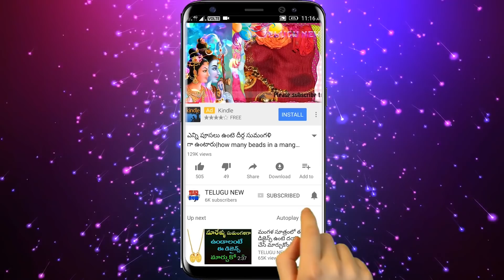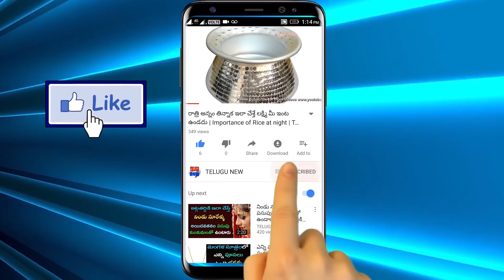గుమ్మానికి ఈ పువ్వు కడితే జీవితాంతం ఇంట్లో ధనవర్షమే ఊహించని రూపంలో వస్తుంది | Pournami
రేపే పౌర్ణమి గుమ్మానికి ఈ పువ్వు కడితే జీవితాంతం ఇంట్లో ధనవర్షమే ఊహించని రూపంలో వస్తుంది | Pournami